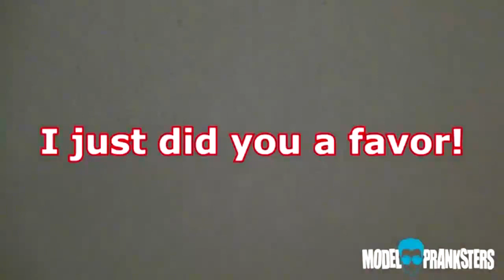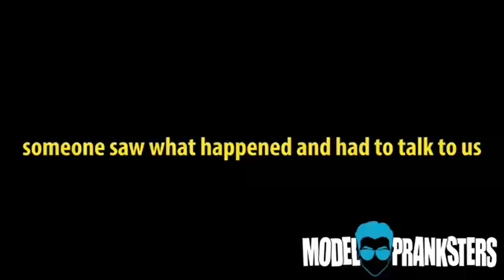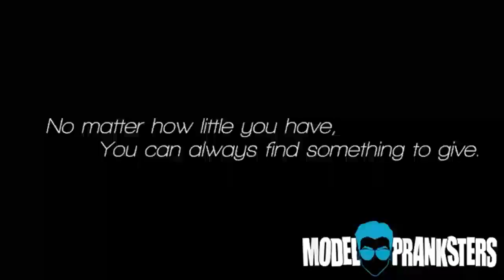Best Pranks of 2014 - Pranks Compilation